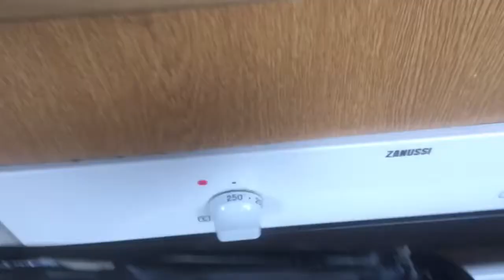Easy way to make vanilla cake with a food processor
Vanilla cake with a food processor
Recipe
250g of all purpose flour
4 tablespoon of sugar
1/2 teaspoon of salt
Vanilla extract 3 drops you can add more it is optional
Butter 100g
One cup of milk approximately 100ml
One teaspoon of baking powder